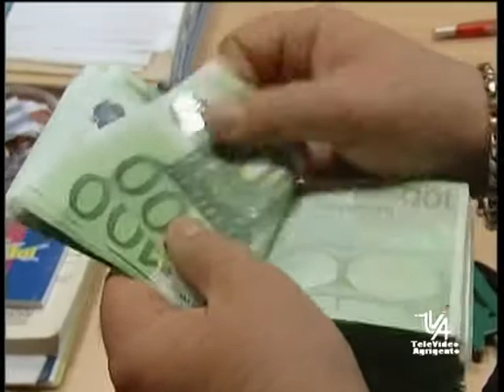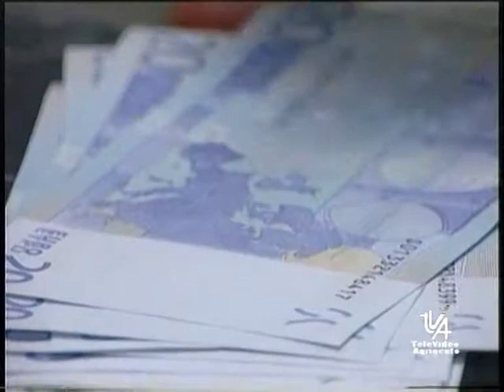Approvato il bilancio 2017 del confidi Agrigento, alle imprese nuovi aiuti